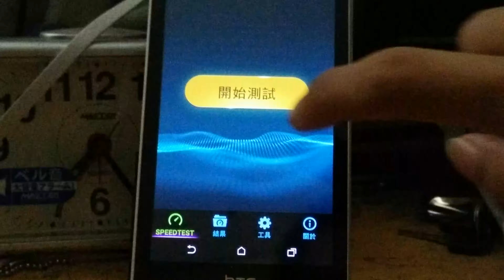台灣大哥大 4G LTE @ 板橋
在板橋住家的台灣大哥大 4G LTE 測試。